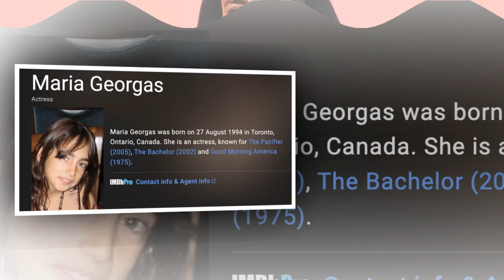Breaking News Bachelor Alum Maria Georgas Spotted on a HOT Date with Bravo Star! 😱❤️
💔✨ Judging Love with Bravo! ✨💔

Get ready, Bachelor Nation! 🌟 In this juicy video, we dive deep into the rumored dating escapades of Bachelor alum Maria Georgas and a surprise Bravo star! 🥂👀 What sparks are flying between this unexpected duo? Join us as we uncover exclusive details, insider gossip, and steamy revelations about their blossoming romance! 💖 Don't forget to like, comment, and subscribe for more engaging content on Bravo relationships, reality show drama, and love stories that'll leave you wanting more, just like our favorite reality stars! 💞

The first rule of copyright
Creators should only upload videos that they have made or that they're authorized to use. That means they should not upload videos they didn't make, or use content in their videos that someone else owns the copyright to, such as music tracks, snippets of copyrighted programs, or videos made by other users, without necessary authorizations.